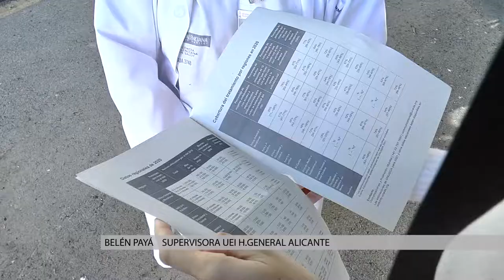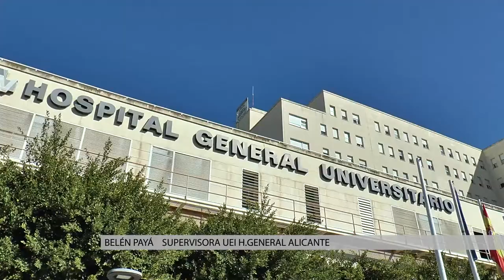Enfermería contra el SIDA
Belén Payá tiene más de 30 años de experiencia como enfermera del área de enfermedades infecciosas del Hospital General Universitario de Alicante. No se puede obviar durante estos años que antes del Covid- 19 hubo otro virus que agitó la normalidad de una población que estigmatizó a los enfermos de SIDA. Este 2021 se cumplen 40 años de la primera descripción clínica de VIH